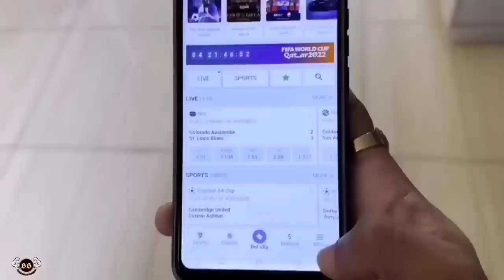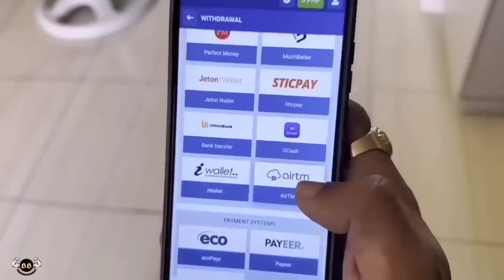pranktv26 pranksinindia prankvideoinindia